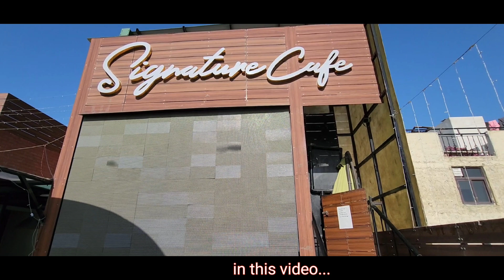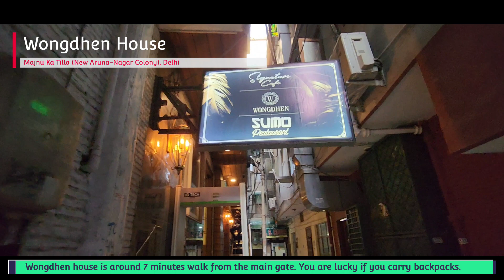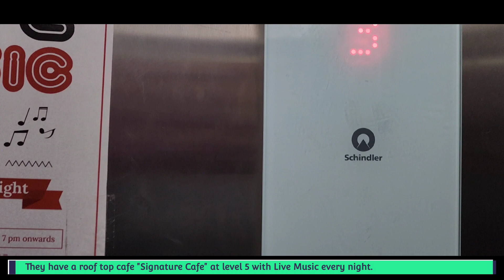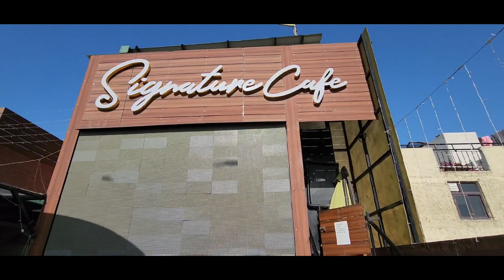Wongdhen House | Best Stay in Majnu Ka Tilla | Mini Tibet | Delhi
Wongdhen House, the most recommended stay in Majnu Ka Tilla aka Mini Tibet, Delhi